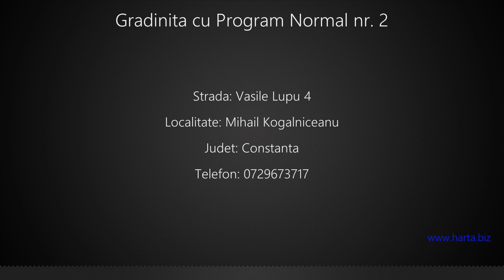Gradinita cu Program Normal nr. 2 Mihail Kogalniceanu